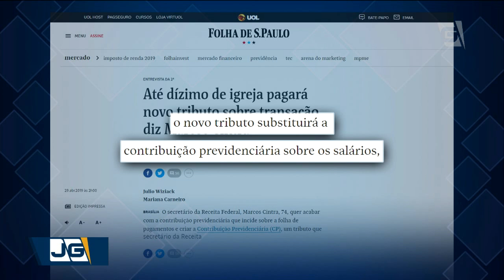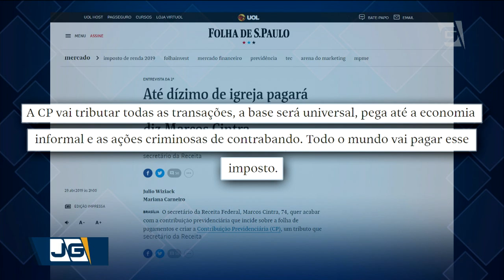Presidente desautoriza secretário e diz que não haverá impostos sobre dízimo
O presidente Jair Bolsonaro desautorizou o secretário da Receita Federal e negou a criação de imposto para igrejas. Marcos Cintra, afirmou em entrevista que o novo tributo iria incidir até sobre dízimo dos fiéis.